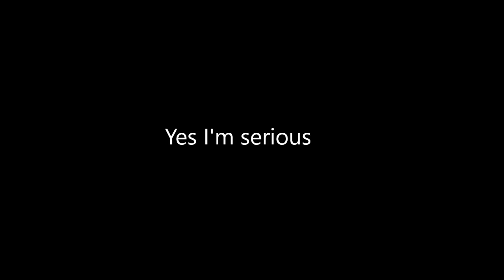Unstoppable Gamer Challenges Chara / Sans (Funky Friday Roblox)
This Video I showcase the new mod added to Funky Friday on Roblox.